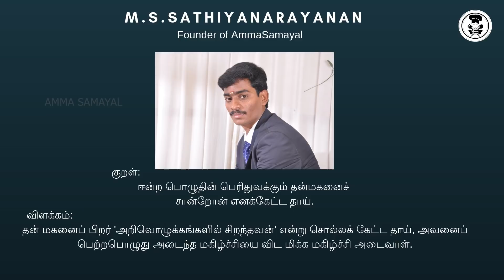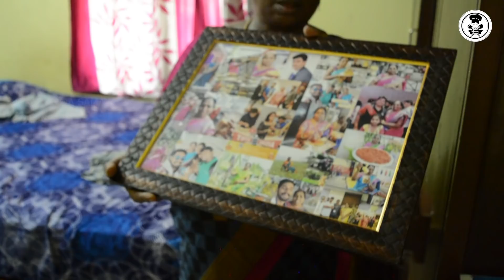DIML|WHY I STOPPED EATING NON VEG ?|FULL NONVEG LUNCH MENU|KODUVA FISH KULAMBU|MUSHROOM GRAVY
HAI FRIENDS WELCOMEBACK TO AMMA SAMAYAL IN THIS VIDEO WE WILL SEE MY SUNDAY VLOG